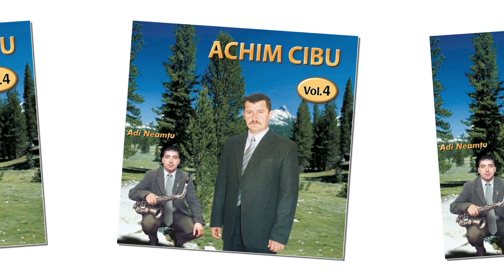Achim Cibu ❤️ La maica am fost doi feciori ❗️